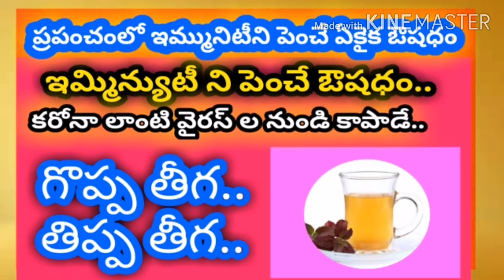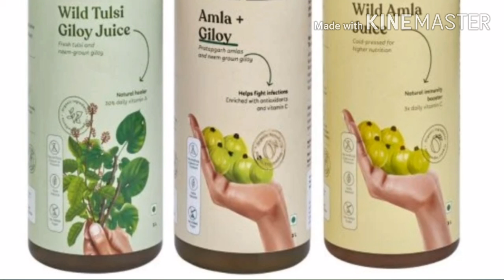తిప్పతీగ గురించి ఇప్పటి దాకా ఎవరూ చెప్పని గొప్ప వీడియో| giloy | Immunity booster in Telugu